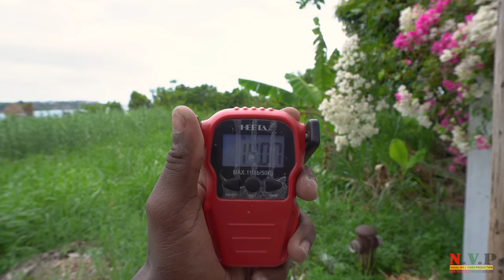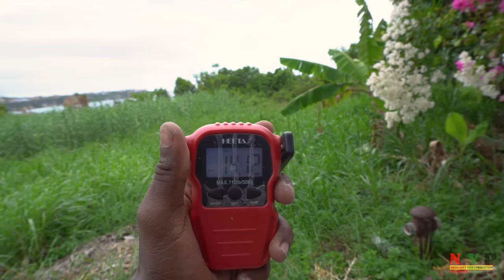Solo Hunting Great Barracudas | Nice Catch! Fish Catch Clean ,N' Cook